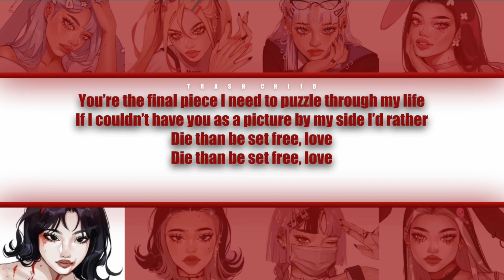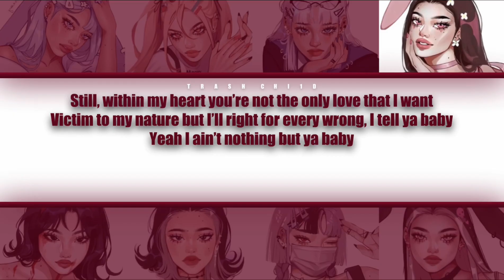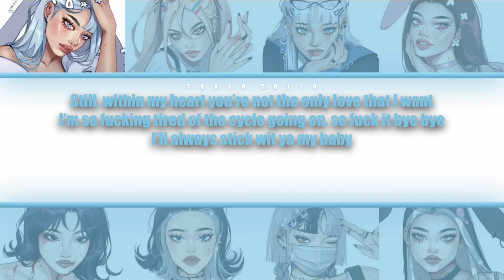Fujii Kaze - Shinunoga E-Wa - YOUR group (8 mem.) (Colour-coded Lyrics)